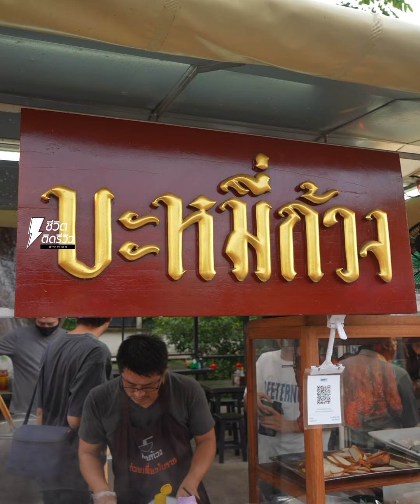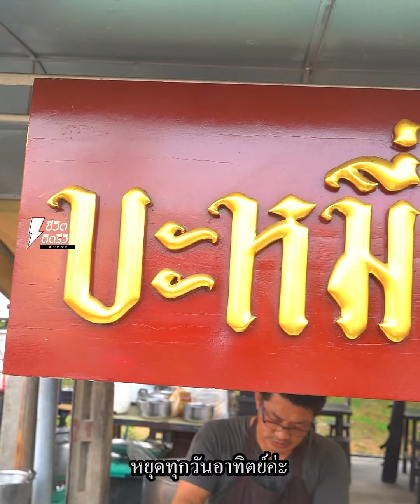บะหมี่ทำเอง นวดมือสดๆทุกวันสูตรส่งต่อรุ่นต่อรุ่น เส้นเหนียวนุ่มไม่เหมือนใคร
บะหมี่ทำเอง นวดมือสดๆทุกวัน
สูตรส่งต่อรุ่นต่อรุ่น เส้นเหนียวนุ่มไม่เหมือนใคร
วันนี้เจ๊จัดให้กับร้านในตำนาน ที่ขึ้นชื่อเสียงเรียงนามมานาน กับร้าน “ก้วงบะหมี่” ที่บอกเลยว่าร้านนี้ใครชอบกินเส้นสด ร้าน“ก้วงบะหมี่”คือที่สุดของจริง นวดมือเปล่ากันวันต่อวัน แล้วที่สำคัญ ไม่ใส่สีผสมอาหารใดๆ เพราะเน้นไข่ไก่ล้วน ทำให้เส้นเหนียวนุ่มกว่าที่อื่นแน่นอน
และเมนูที่เจ๊สั่งวันนี้ก็ไม่พลาดกับเมนูพวกเส้นบะหมี่ คือ บะหมี่ปู บะหมี่หมูกรอบเกี๊ยวหมูแดง แถมเกี๊ยวน้ำล้วนกับข้าวหมูกรอบหมูแดงมาด้วย จัดเต็มกันแน่นๆโต๊ะเลยล่ะ แล้วแต่ละเมนูเจ๊คัดมาแล้วว่าต้องสั่งทุกเมนู เกี๊ยวให้กันใส่กำลังดี น้ำซุปหอมหวานเป็นเอกลักษณ์สุดๆ เอาเป็นว่าใครมาแล้วก็ต้องมาซ้ำกันล่ะ
ใครอยู่โซนอยุธยาเจ๊แนะนำร้านนี้เลยเป็นร้านบะหมี่เล็กๆที่ใส่ใจทุกขั้นตอน ตั้งแต่ขั้นตอนการทำเส้นจนใส่ใจลูกค้าตอนขาย ใครอยู่ ตลาดบางเอียน หน้าองค์การโทรศัพท์ อยุธยาก็แวะกันมาได้เลยค่าา
ชื่อร้าน : ก้วงบะหมี่
พิกัด : ตลาดบางเอียน หน้าองค์การโทรศัพท์ อยุธยา
ปิด-ปิด : 16:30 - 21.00 น.